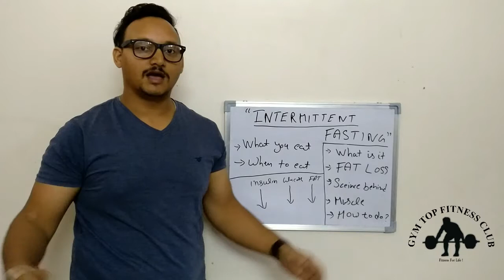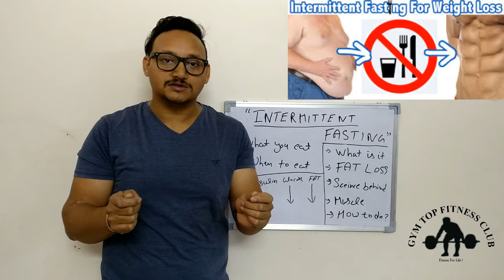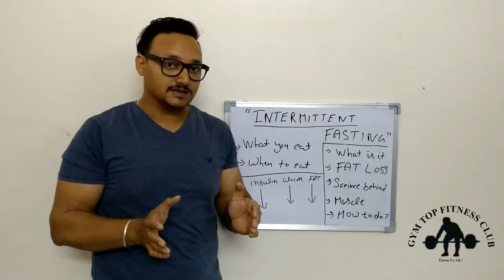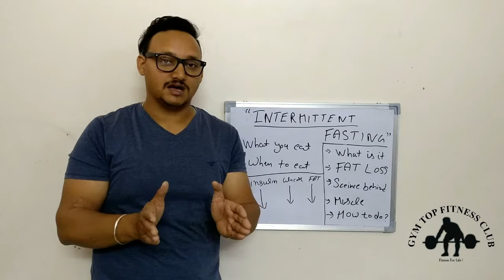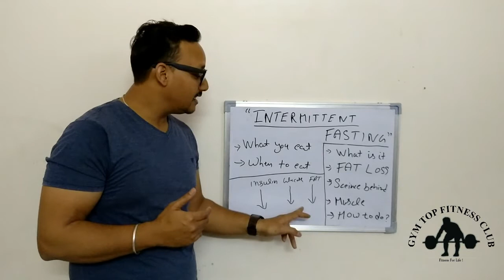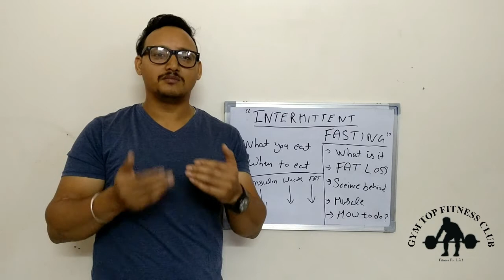HOW TO DO INTERMITTENT FASTING | DETAILED INFORMATION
In this video i have explained following main point on 'INTERMITTENT FASTING (IF)':

- WHAT IS INTERMITTENT FASTING (IF) ?
- DOES IT HELPS TO LOSE FAT ?
- SCIENCE BEHIND 'IF'
- DOES IT CAUSES MUSCLE LOSS ?
- HOW TO DO 'IF' ?

Vishal Sharma